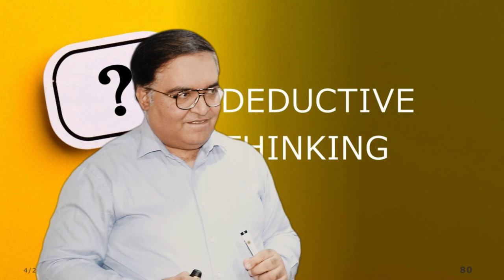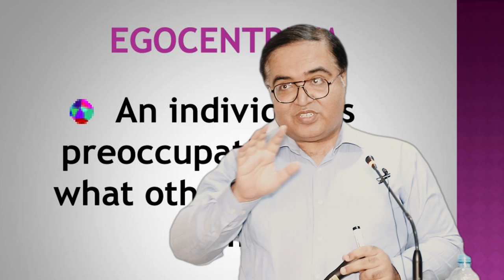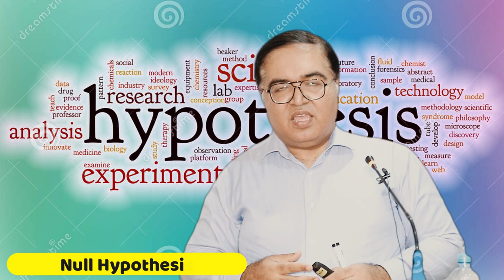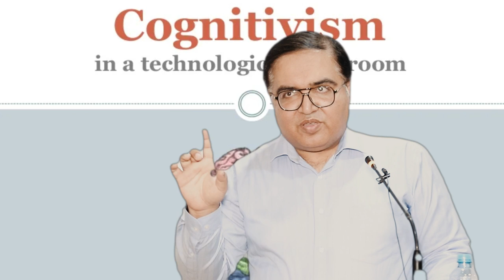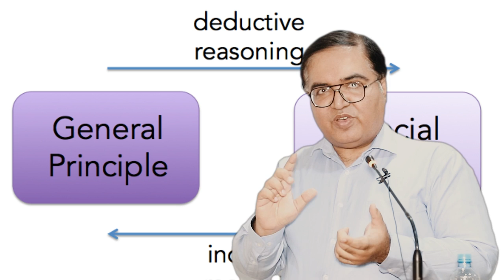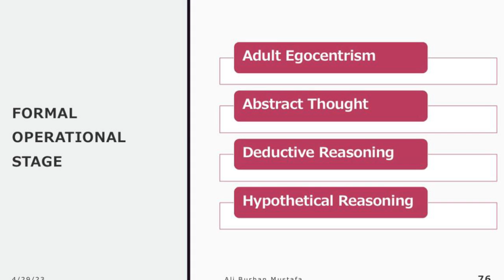Unlocking The Power of Piaget Formal Operational Stage: The Ultimate Guide| Dr Ali Burhan Mustafa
Welcome to another fascinating video about child development! Today, we'll be exploring the formal operational stage, as proposed by the famous Swiss psychologist Jean Piaget.

During this stage, which typically occurs in adolescence and beyond, children begin to develop advanced reasoning skills, allowing them to think abstractly, hypothetically, and scientifically. This means that they can understand complex concepts, make predictions, test hypotheses, and solve problems using logical thinking.

In the formal operational stage, children also begin to develop their own moral code and principles, based on their own individual experiences and beliefs, which may differ from those of their parents or society.

Overall, the formal operational stage is an exciting